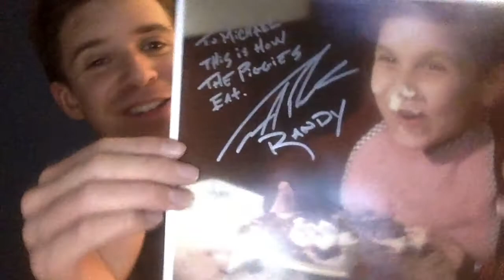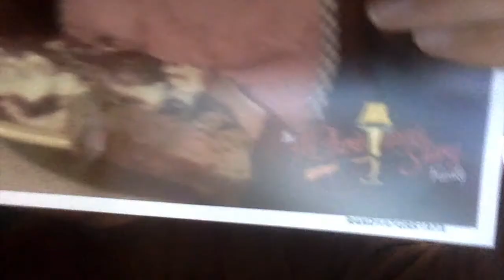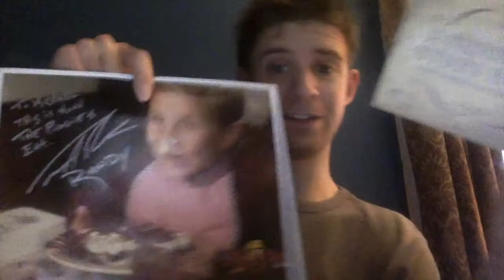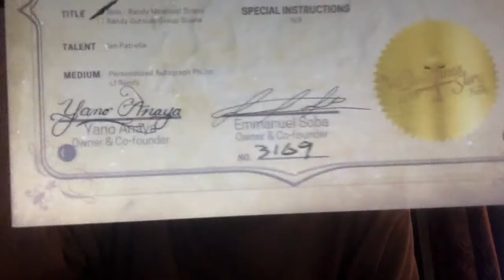A Christmas Story Family Ian Petrella Autograph Unboxing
I unbox an Autograph from Ian Petrella who played "Randy" from A Christmas Story this is awesome!!